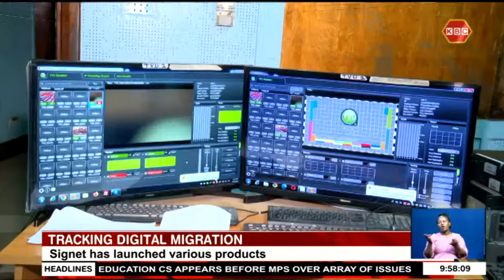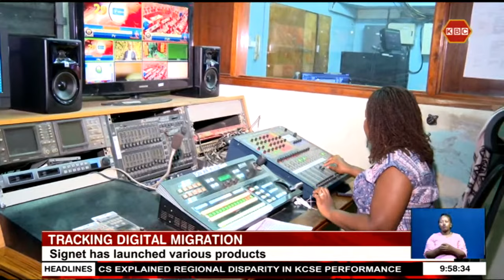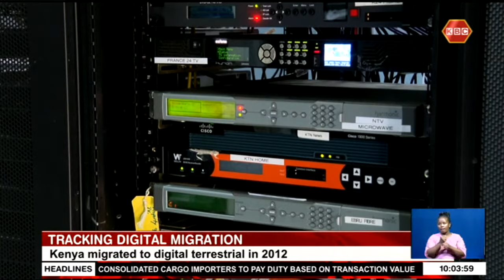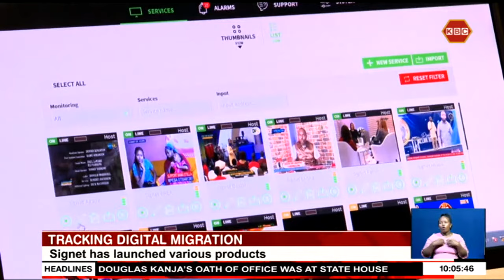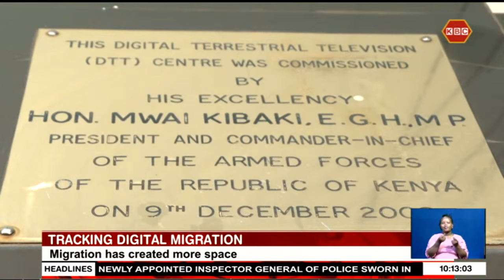Has digital migration created more space? KBC Chief Technical Officer DVBT, Nicholas Omondi explains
Tracking Digital Migration :

If you are interested in broadcasting, all you need is a broadcasting license from the Communications Authority of Kenya and the content, then you contact a digital signal distributor to have your content aired across or parts of the country. Kenya Broadcasting Corporation Chief Technical Officer Nicholas Omodi says SIGNET, which distributes digital signal, has made it easy to broadcast and is supporting content creation in the country. Here is our senior reporter Regina Manyara with an exclusive interview that tracks digital migration inroads made, so far.